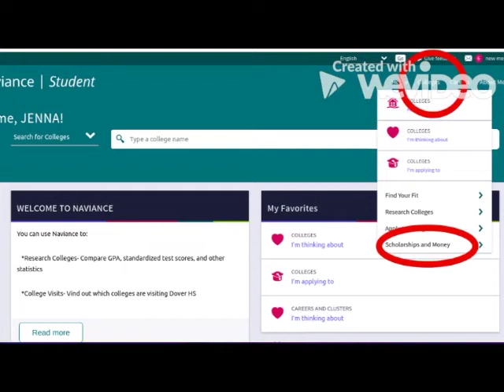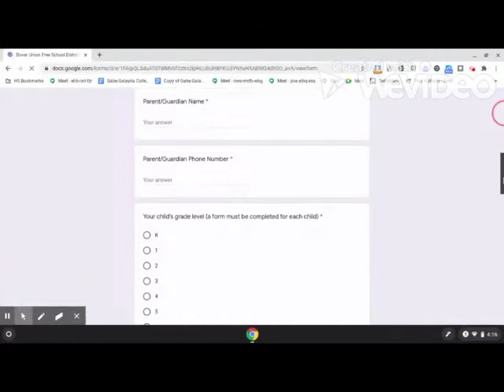DD 12 10 20